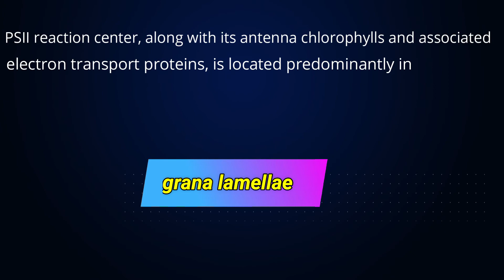CSIR-NET Lifesciences Daily dose #3|Plant Physiology|CSIR NET 2021|CSIRathome